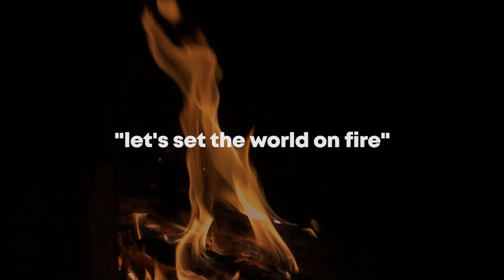Renungan Hati - Edisi Pentakosta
Renungan Hati adalah seri renungan karya para seminaris dan staf Seminari Menengah Wacana Bhakti. Rehat pada Hari Raya Pentakosta kali ini dibawakan oleh Yacobus Erick Jabar dan Frater Jakobus Aditya Christie Manggala, SJ.